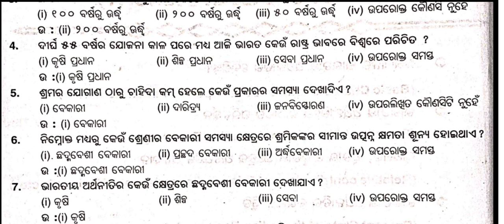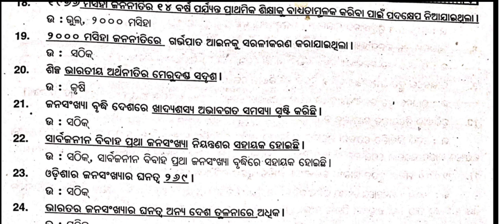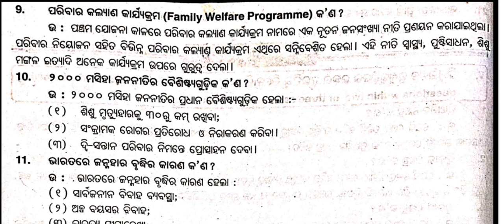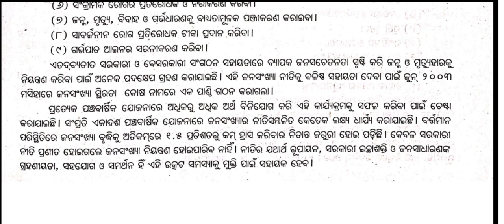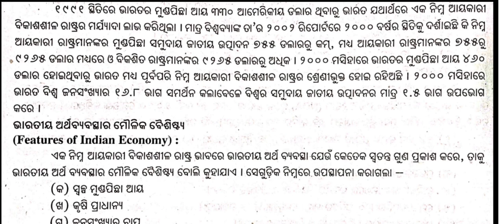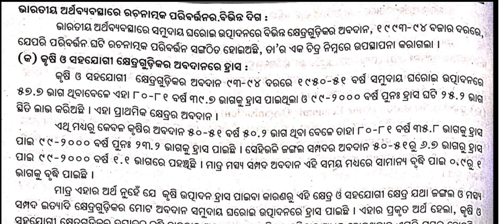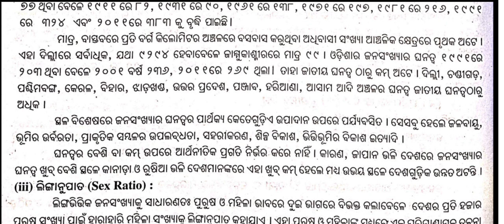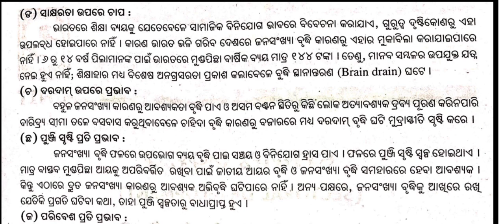Economics Chapter 1 Class 11 Art's Question And Answers//ଭାରତୀୟ ଅର୍ଥନୀତି ର ସ୍ଥିତି Question Answer.